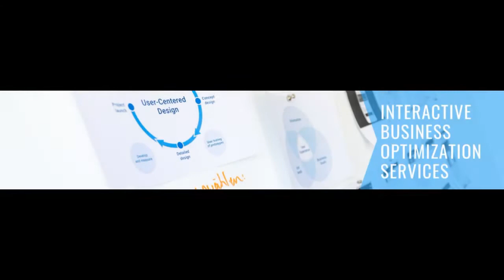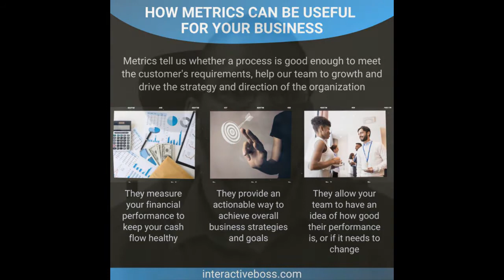Lenica Stephen Discusses the Benefits of a Strategic Business Partner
Implementing a strategic and competent business strategist can help your business achieve the highest height of success if you’re willing to make this prudent investment in your business.
Lenica Stephen is the Founder of Interactive Business Optimization Services (IBOSS) Inc. who partners with businesses to provide business planning, team leadership, project management, business systems and workflow management. Her goal is to help business owners accomplish their vision quicker and more efficiently. She joined me this week, to discuss how having someone in your corner as a business owner can make all the difference and help your business scale.  You can learn more about Interactive Business Optimization Services by visiting